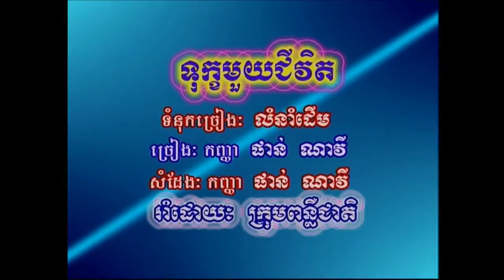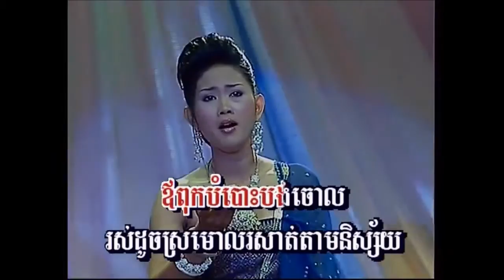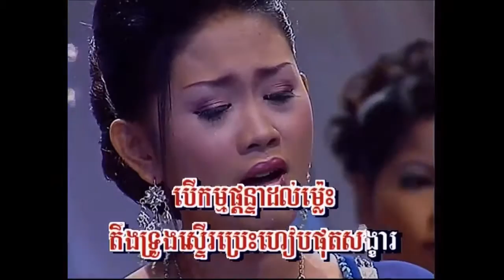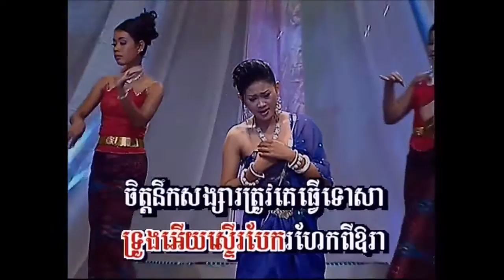ទុក្ខមួយជីវិត ច្រៀងដោយ ផាន់ ណាវី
KHMER MUSIC VIDEO ក្ខមួយជីវិត ច្រៀងដោយ ផាន់ ណាវី MTV - KARAOKE HD BY TORMEAS PRODUCTION VOL .6